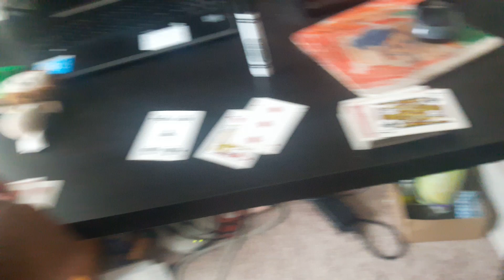Blackjack duel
Lion vs Black
Requested by: Ken